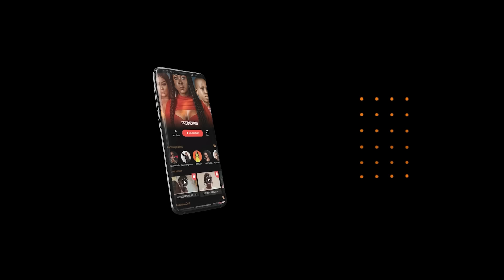LA BATAILLE DES CHERIES Saison 02 : Jonhson vs Eli Mba